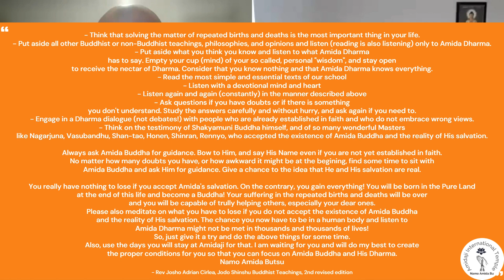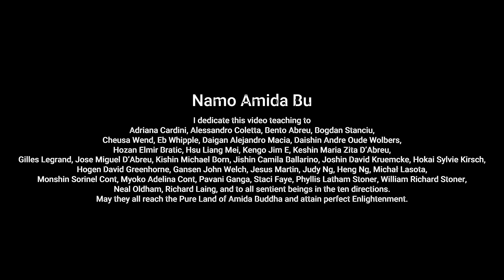What to do in order to receive true faith in Amida Buddha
Useful links related with this video:

Five conditions for birth in the Pure Land of Amida Buddha, where I explain the good from the past

Faith in Amida Buddha is not the creation of our mind

Again on the idea that faith in Amida comes from Amida - very simple explanations